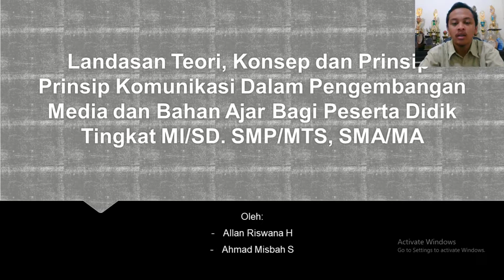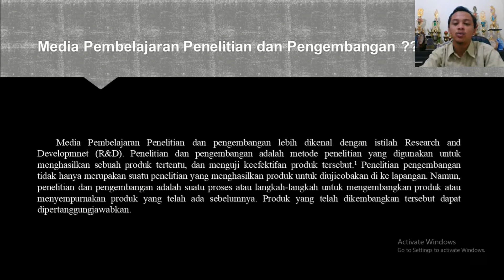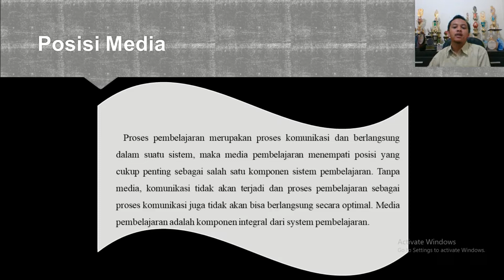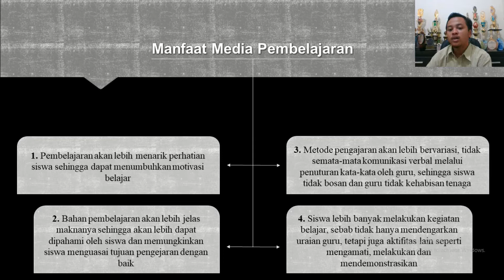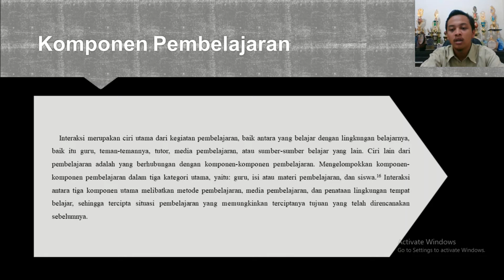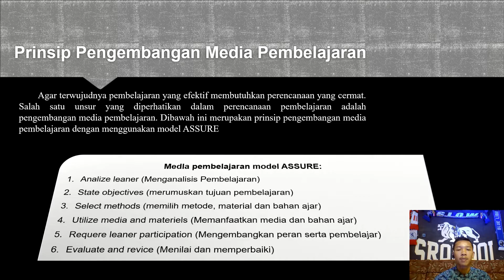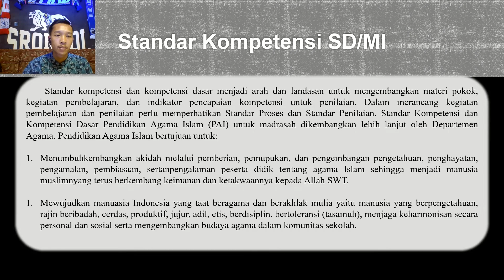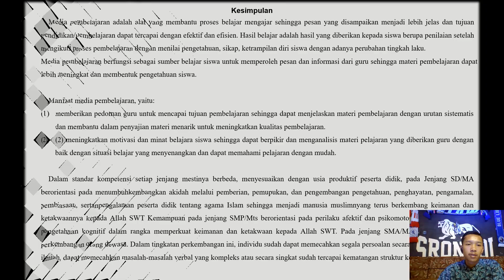Landasan Teori, Konsep dan Prinsip-Prinsip Komunikasi Dalam Pengembangan Media Belajar